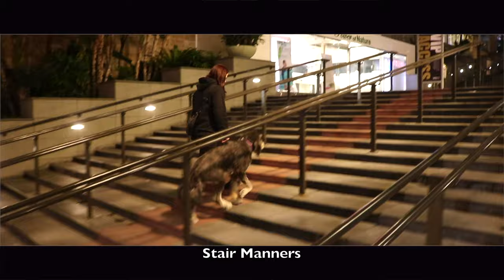Doodle Off Leash Heel Hollywood Blvd | Off Leash K9 Training | Doodle Dog Training